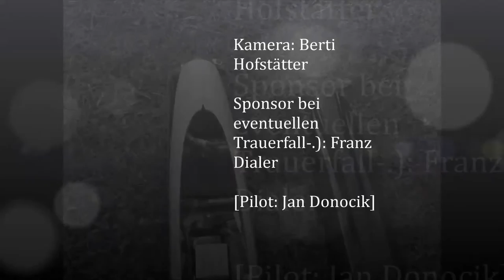Carbonara Flug am Fussballplatz Oktober 20 2013, von rc-easy.de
Flug mit der Carbonara am Fussballplatz.